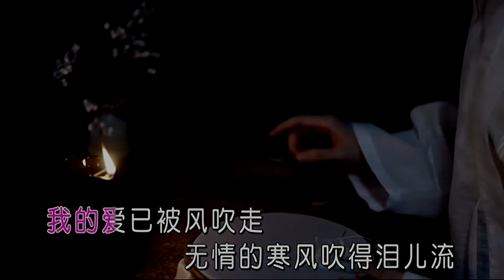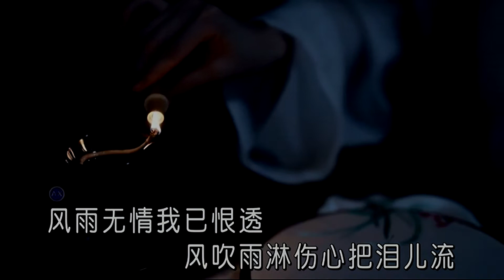風雨淚-蔣嬰-主唱 KARAOKE